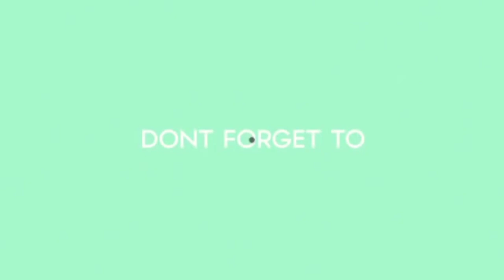HOW TO PURCHASE/BUY SEASON 19 ROYAL PASS (UC) IN PUBG MOBILE | PUBG MOBILE ME SASTI UC KAISE KHARIDE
In this video i shown you about new royal pass season 19 cheap price uc purchase buy add tricks and full trusted & genuine in Pubg Mobile.

**BC PRICE LIST**

90 Rs. = 96 BC
175 Rs. = 192 BC*
290 Rs. = 320 BC
375 Rs. = 416 BC*
575 Rs. = 640 BC*
660 Rs. = 736 BC*
860 Rs. = 976 BC
1140 Rs. = 1296 BC*
1400 Rs. = 1616 BC*
1700 Rs. = 1952 BC*
2150 Rs. = 2736 BC
2400 Rs. = 3056 BC*
2900 Rs. = 3712 BC*

👉FOR PURCHASE PUBG MOBILE  OR LITE UC OR BC CONTACT ON INSTAGRAM 👉@gamingbaaz OR 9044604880 Whatsapp Number

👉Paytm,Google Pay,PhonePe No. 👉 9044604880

👉MY INGAME NAME :-GBZ么Gaurav
MY CLAN NAME AND JOIN NOW :-GamingBaaz (MAX OUT Clan Support my clan..)

FOR LIVE, GIVEAWAY, FACE REVEAL, QnA, 10K CELEBRATIONS GO TO OUR INSTAGRAM

MY PREVIOUS IMPORTANT VIDEOS:-👉

IF YOU WANT TO SEND ME ANY PUBG LITE RELATED NEWS THEN SEND IT TO ME ON MY EMAIL AND IN RETURN OF THIS I DO PROMOTE YOUR CHANNEL AND GIVE YOU CREDIT.

👉My Gear:-
My Mic For Yt
My Cheap Watch
My Tripod For Yt
My Gaming Trigger
My Cheap & Best Earphone
My Gaming Earphone
My WireLess Gaming Bluetooth Earphone
My Wifi
My PowerBank
My Gaming Headhone
My Secondary Headphone
My Gaming Mouse
My Gaming KeyBoard
My Phone
My Charger
My Gaming Chair
Realme Earphone Best For Pubg And For Mic

👉Best Phone Under 8000
Best Phone Under 9000
Best Phone Under 10000
Best Phone Under 12000